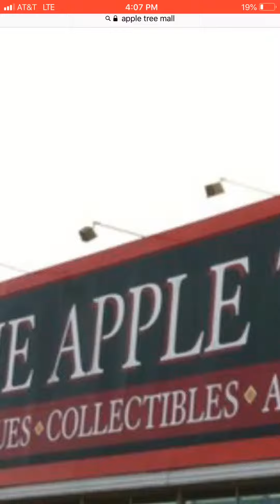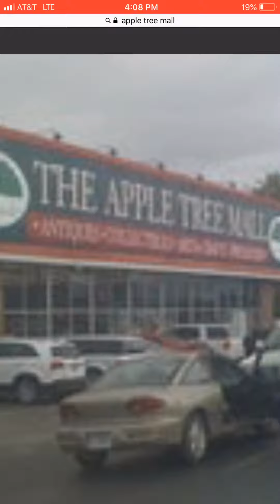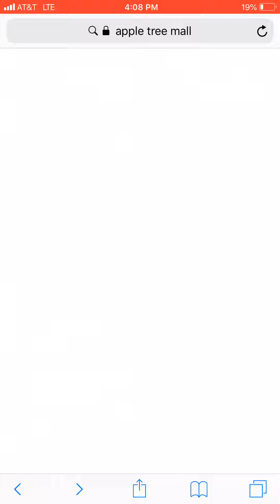Goodbye Forever Apple Tree Mall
I didn’t find anything there :(